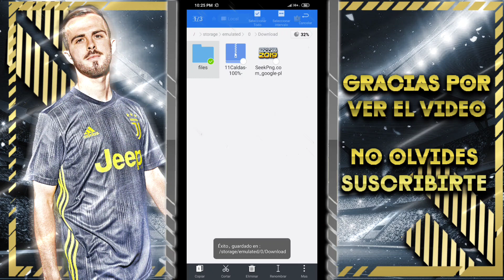PLANTILLA de ONCE CALDAS para DLS 19 // NORMAL y al 100% // ©YHORSGAMERDLS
Bueno cracks, espero que les haya gustado la plantilla 😎 si es asi apoyame con tu like👍 y con tu suscripción

➡️➡️➡️Si quieres subir la plantilla a tu canal sigue los siguientes pasos

1. Pide permiso en los comentarios o en privado(OBLIGATORIO)

2.DARME CREDITOS EN LA DESCRIPCION Y EN EL VIDEO(OBLIGATORIO)

3.DEBES USAR MIS LINKS CON ACORTADORES (OBLIGATORIO)

SI CUMPLES TODO NO HABRA PROBLEMAS PERO SI NO LOS CUMPLES COMO TE LO INDICO TE Denunciaré POR COPYRIGHT

⚠⚠VIDEOS Y ARCHIVOS  PROTEGIDOS
POR DERECHOS DE AUTOR⚠⚠

 © Yhors Gamer DLS

❌LINK DE LA PLANTILLA❌

➡ Mefiafire